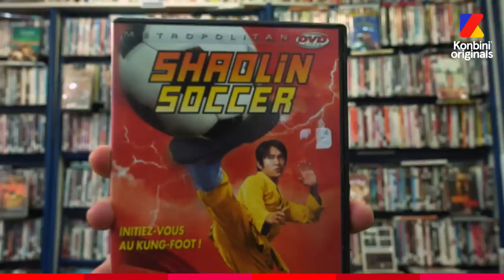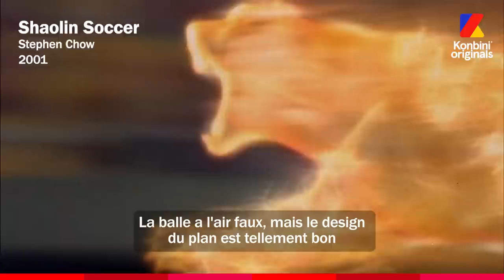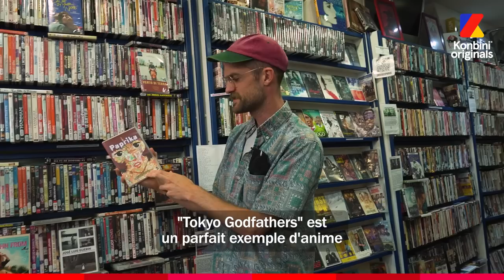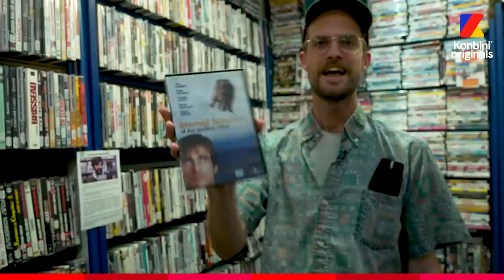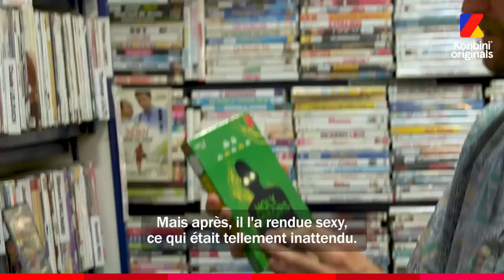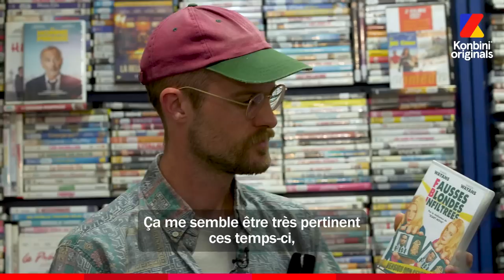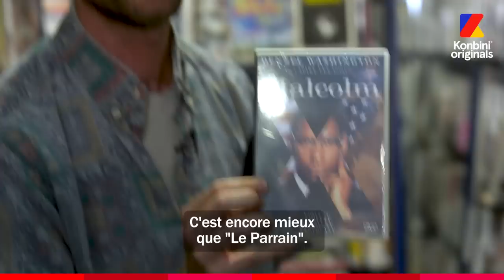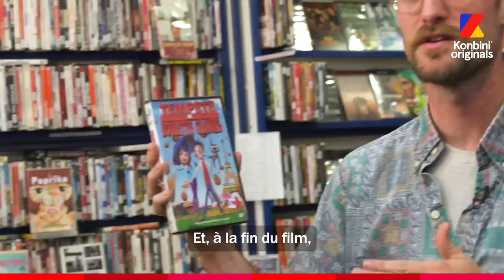Le Vidéo Club de Daniel Scheinert pour la sortie de "Everything Everywhere All at Once"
Co-réalisateur du film le plus hype de l'année "Everything Everywhere All at Once", Daniel Scheinert est dans le Vidéo Club et gros scoop : il va nous faire un remake de son film fav : "FBI : Fausses blondes infiltrées" 🙄